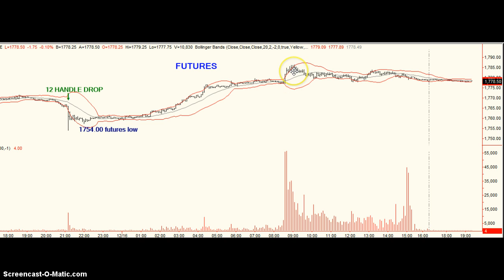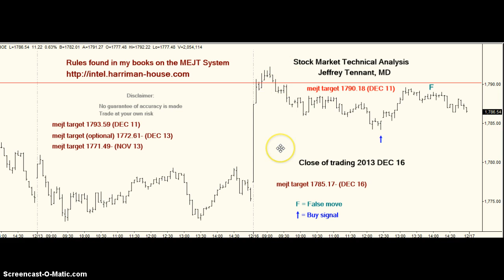mejt stock market forecast 16 DEC 2013